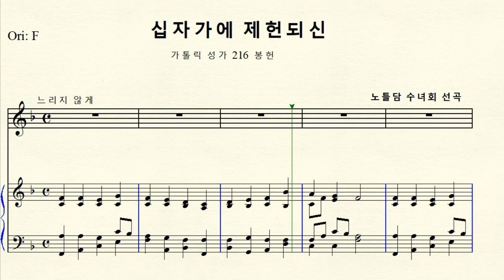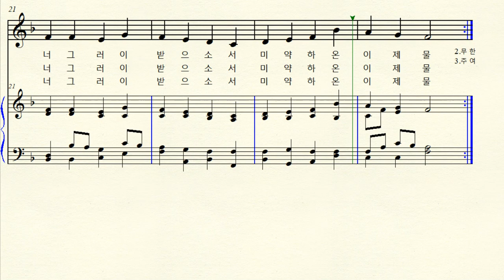MR 1-326 십자가에 제헌되신 (가톨릭 성가 216 봉헌) 노틀담 수녀회 선곡 Original F major 바장조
십자가에 제헌되신 (가톨릭 성가 216 봉헌)
Original F major 원조성 바장조 악보